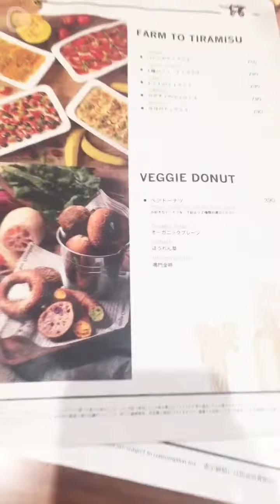オシャレな野菜カフェでヘルシースイーツ@表参道 mei'syummy-c C CHANNEL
表参道にある店内もとっても可愛い野菜カフェ！その季節に合った美味しい野菜を甘いスイーツでいただけちゃいます
ドーナツは2種類選べて¥390とリーズナブルなのでちょっと小腹が空いたときにもいいですよね
味も甘くて美味しい！でも野菜だから罪悪感なく食べれるのでオススメです！！

東京都渋谷区神宮前4-5-12セピア原宿1F

C CHANNELオシャレな野菜カフェでヘルシースイーツ@表参道 mei'syummy-c